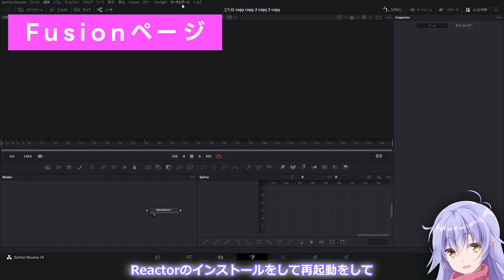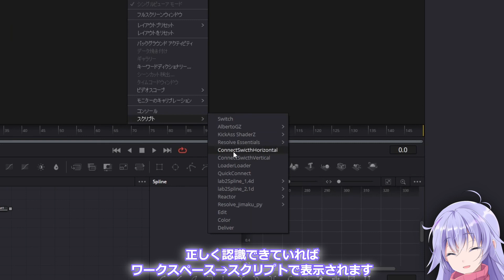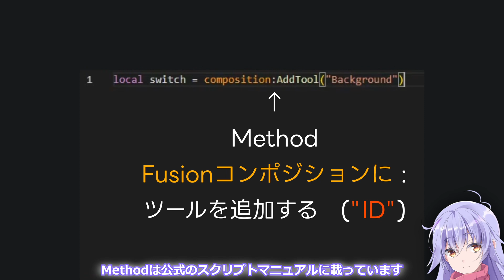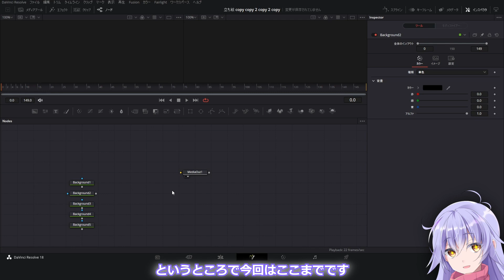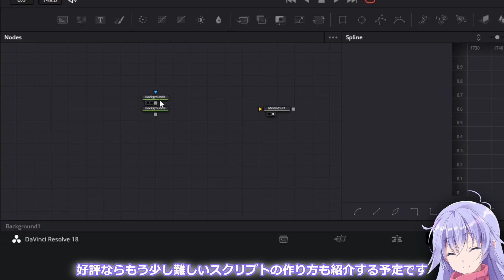【DaVinci Resolve】Luaスクリプトをとりあえず作って使ってみる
前置きが長いって言われそう

次→

使ったツール、素材
・COEIROINK:ディアちゃん

今回作ったファイル
・ConnectSwitch.zip

いつもの
・lab2Spline_2,1beta4（はせがわ）